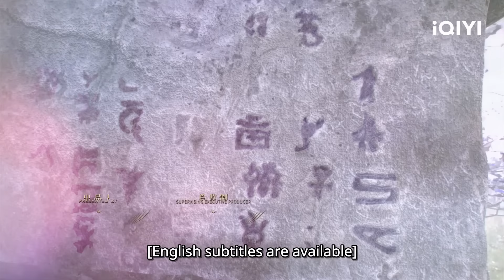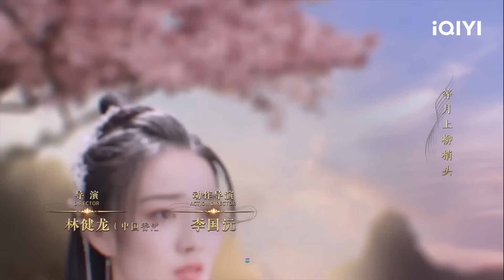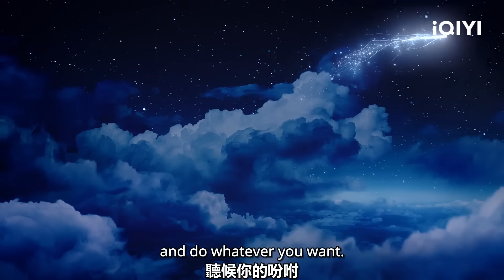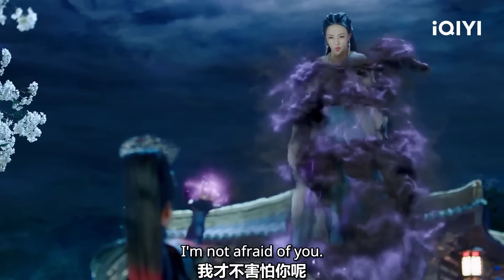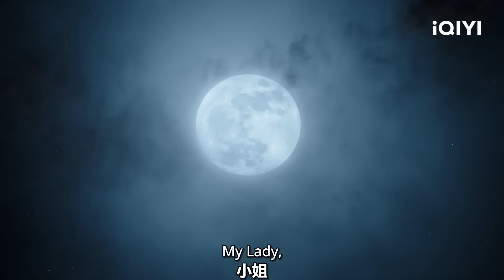【中英雙字】養成系仙偶！ 張彬彬徐璐演繹命中註定的愛情！| 月歌行 EP01【歡迎訂閱小七古裝劇場】